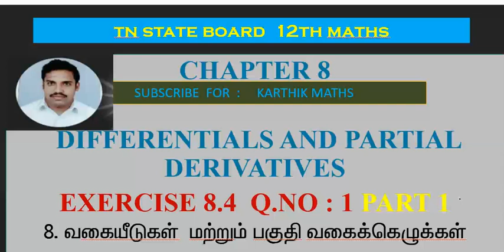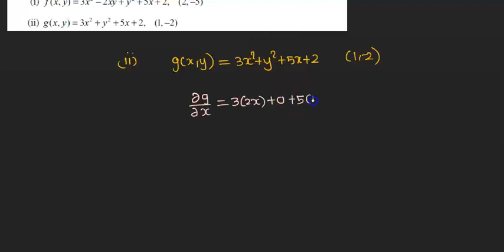EXERCISE 8.4 Q.NO.1 PART 1 |12TH MATHS TN | CHAPTER 8| DIFFERENTIALS AND PARTIAL DERIVATIVES|TM/EM